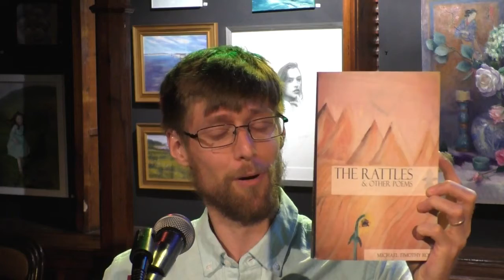04 MICHAEL ROSE The Howland Cultural Center 8 13 2021